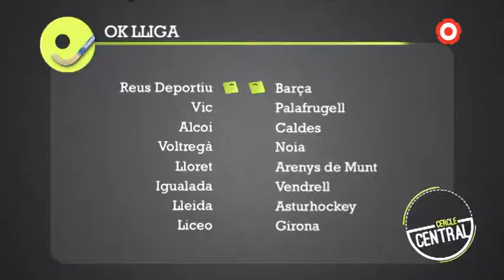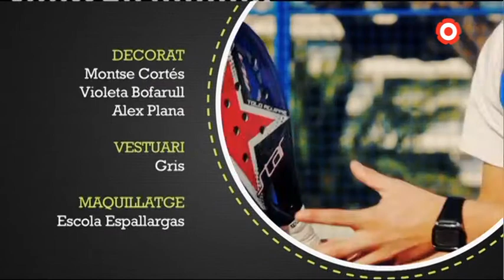Cercle Central 99: Waterpolo CN Reus Ploms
-Entrevista amb el Waterpolo CN Reus Ploms (Javier Álvarez i Israel Álvarez).
-Tertúlia futbolística amb Jordi Benavent i Edu Pino.